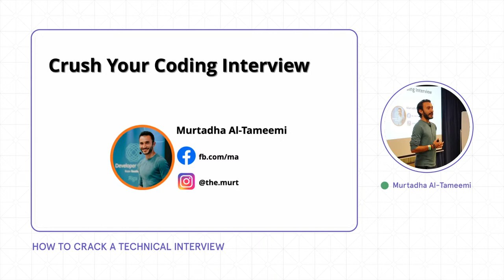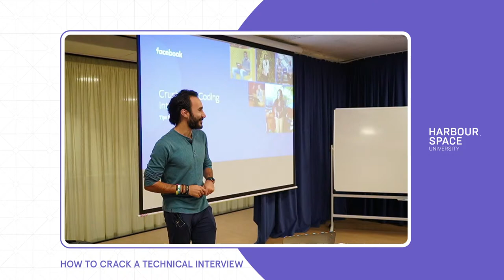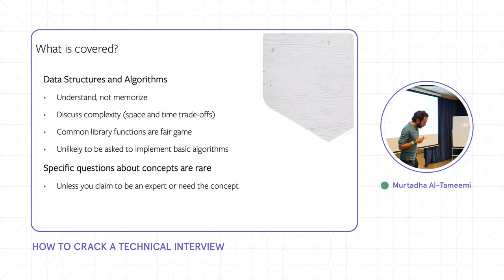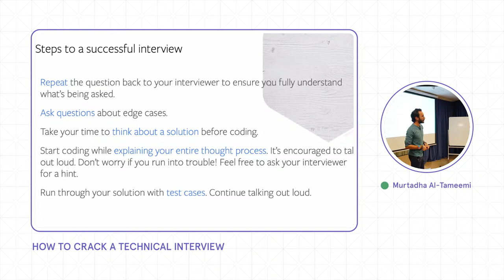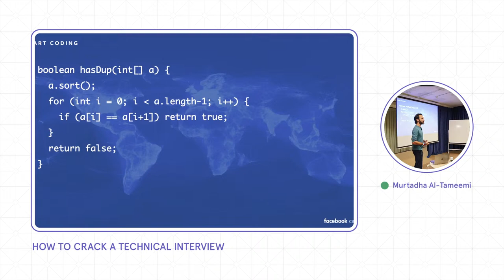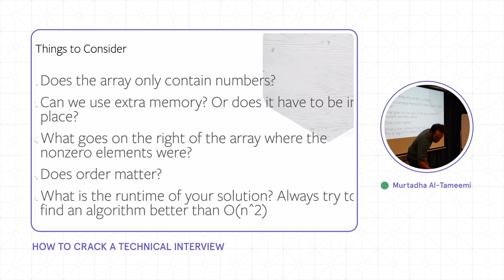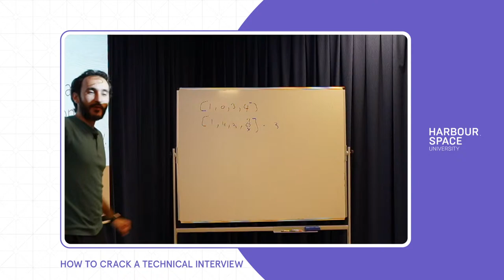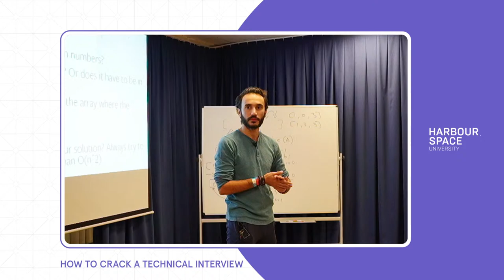"How to crack a Technical Interview" by Murtadha Al-Tameemi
Do you want to learn how to land your dream job in a technical field? Find out from a true professional! Murtadha works as a Software Engineer for Facebook for almost 10 years. During this event, he will share his personal insights with you and answer any questions you might have. Originally from Iraq, he now lives in the US while also maintaining a successful Travel Vlog on Youtube.
Monday, November 15th | 18:00 (CET)